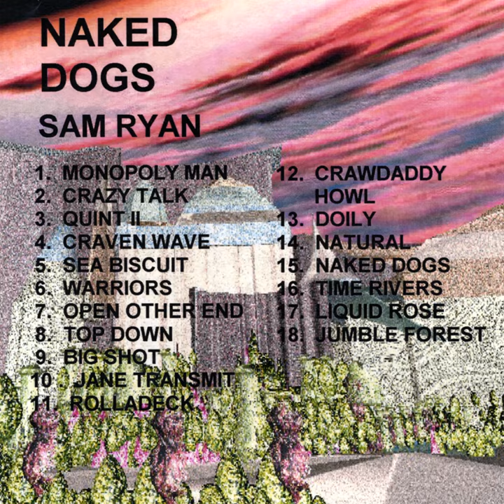Doily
Doily · Sam Ryan

Naked Dogs